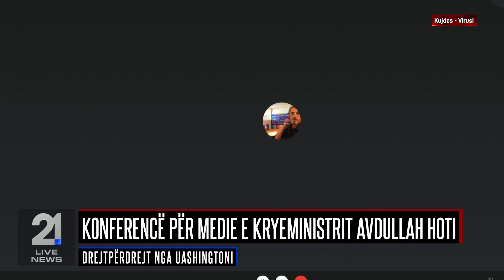Konferencë për medie e kryeministrit Avdullah Hoti 04.09.2020